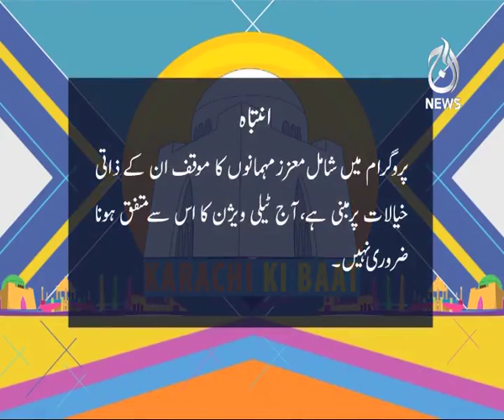Karachi Ki Baat Dialogue Session - Ilma University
Karachi Ki Baat Dialogue Session held at Ilma University, Karachi.
Topic: I own Karachi/ How much I own my city?

Program Host: Chairman Youth Parliament Mr.Rizwan Jaffar.